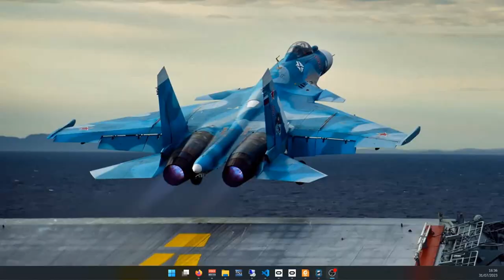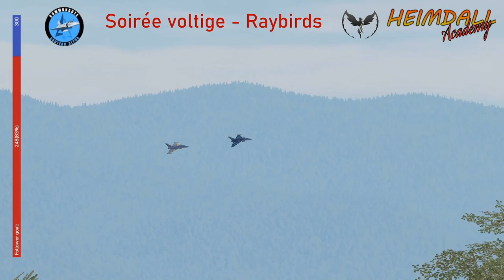DCS : Live! - Soirée Voltige Couteau Alpha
Extrait vidéo de la Soirée Voltige organisée sur la communauté Couteau Alpha.
La vidéo est disponible en intégralité sur la chaîne Twitch de Heimdall

La partie visible ici est le ruban présenté par Pigon et moi même.

Les commentaires sont assurés par Até, LeBibs, Nhawx, Heimdall, Rafiki & l'excellent Mako.
Un grand merci à eux ainsi qu'à tous les participants.